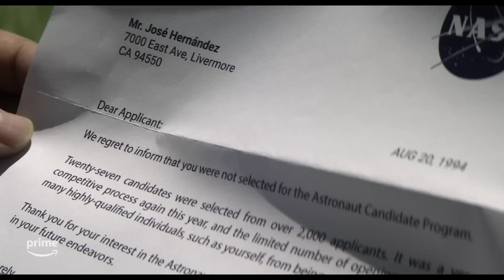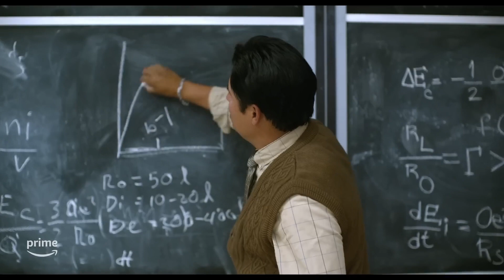A Million Miles Away Trailer HD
A million miles away trailer in HD. Tenacity is a superpower!

A million miles away is the true story of Jose Hernandez, a man with a dream to reach the stars, played by Michael Peña and directed by Alejandra Márquez Abella.
He was the first migrant farmworker to travel to space. A wonderful uplifting story of perseverance, community and sacrifice to accomplish an impossible dream.